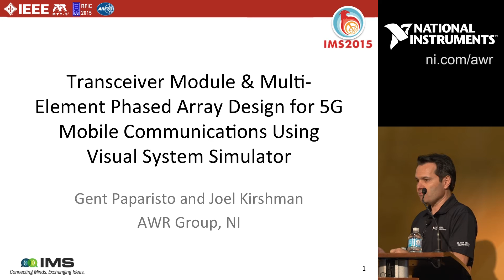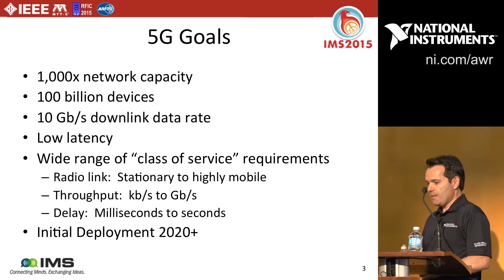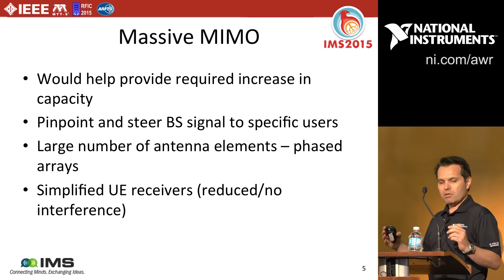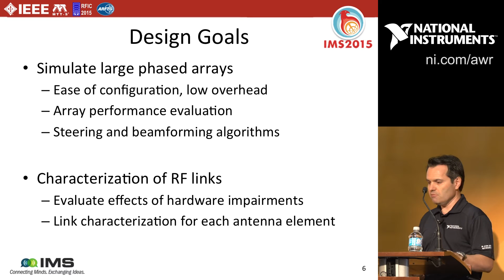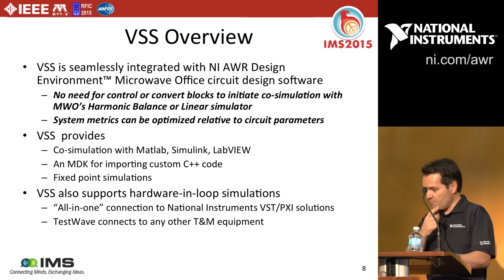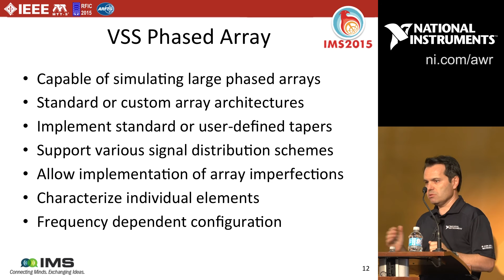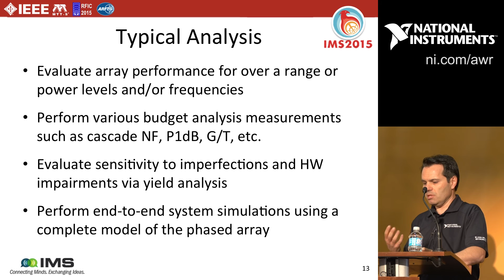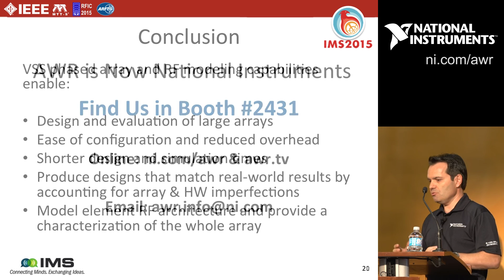Design Example: Transceiver Module in VSS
This presentation covers subject matter such as transceiver module and satellite communication system analysis. It explores the pros and cons of three different transceiver architectures, investigating the benefits of each of the architectures, and discusses Visual System Simulator™ RF modeling capabilities in general. Subject matter such as forward error correction encoding, spread spectrum and GPS code generation is also covered. Throughout the presentation real time simulations are used to further demonstrate VSS exceptional simulation capabilities.

Additionally, the presentation highlights the new phased array capability in VSS that accounts for gain and phase offsets of each element, angles of incidence of the transmitted or incoming signal (theta and phi), and element location and operation frequency. The model enables users to configure the array using custom or standard element arrangements and tapers. Most importantly, it allows the user to specify non-linear characteristics of its elements, such as P1dB, IP3, NF, etc., and use them in evaluating system performance and measurements.

Presented by: Dr. Gent Paparisto